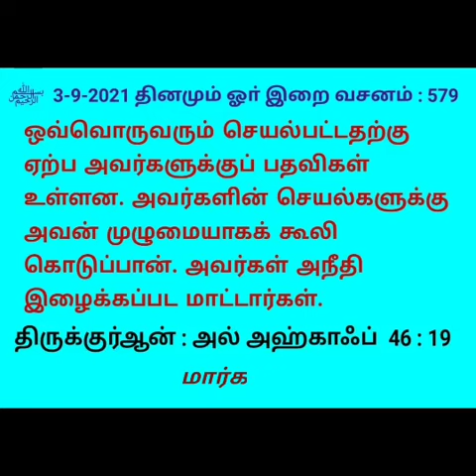579 தினமும் ஓா் இறை வசனம்